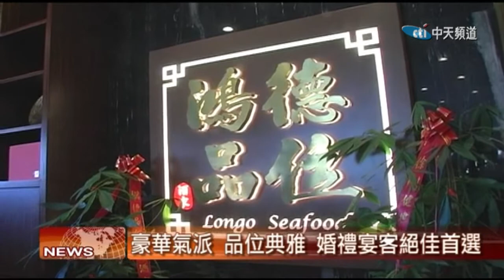2017.10.26中天北美新聞-2 南加食客又有新去處！鴻德品味海鮮酒家開業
近期在柔似蜜市又新開了一家高檔粵菜酒家，新穎的菜式， 貼心的服務，乾淨的環境， 吸引了很多民眾前來嘗鮮 。